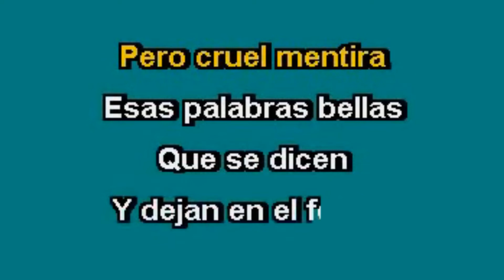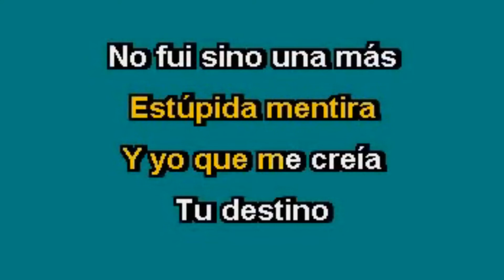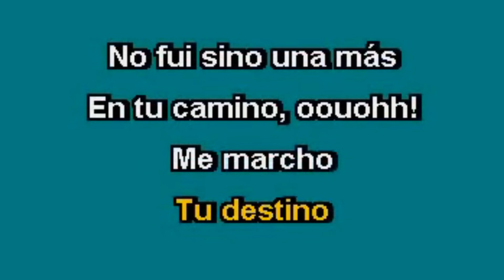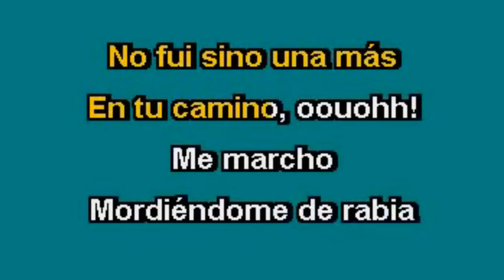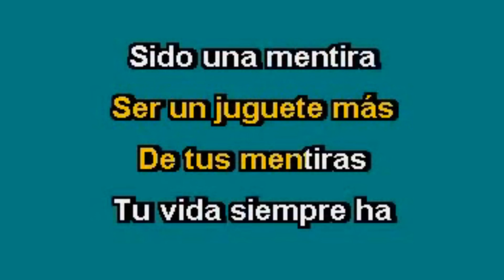TU AMOR HA SIDO UNA MENTIRA - KARAOKE